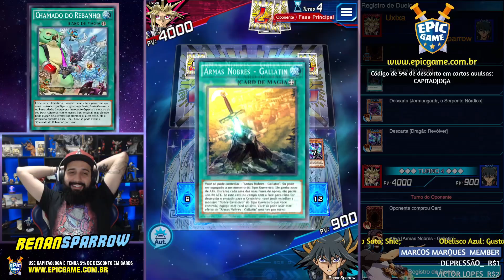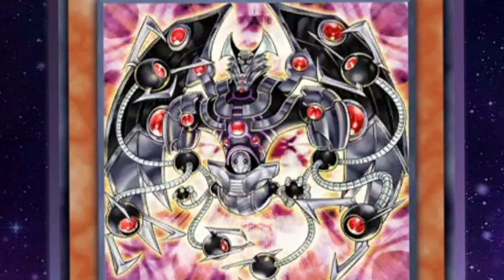TRETEI COM O @UchihaleandrL E RESOLVI NO DUELO! - Yu-Gi-Oh! Duel Links #1837